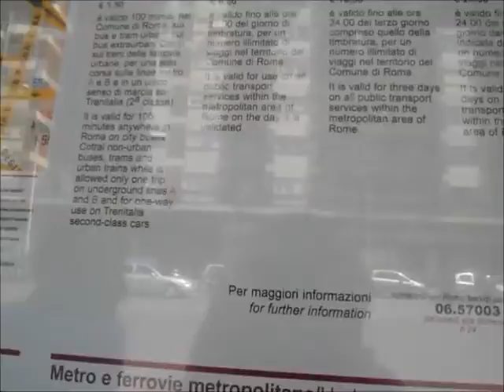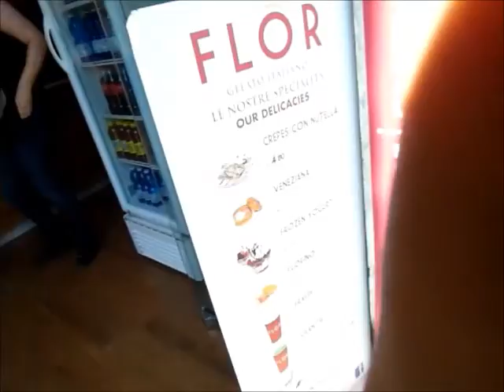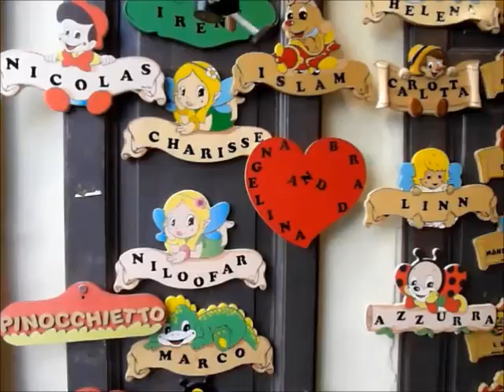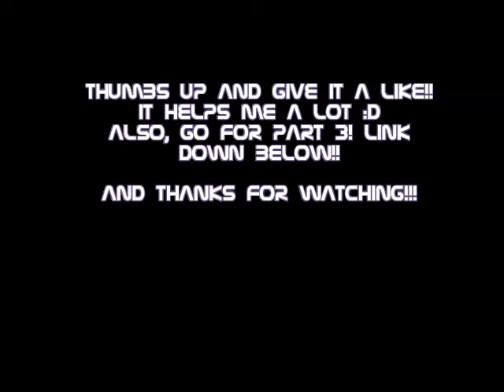ROMAN HOLIDAY #2 - I FOUND PINOCCHIO! | KELSEY'S BEAUTYLAND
｡♥｡･ﾟ♡ﾟ･KELSEY'S BEAUTYLAND CHANNEL｡♥｡･ﾟ♡ﾟ･｡♥｡

I make videos, especially makeup or styling , I'm just an ordinary girl based in UK...
So on DAY #2, I went to Colosseum and Roman Forum, which was super hot, I didn't like it that much...
Was walking around the city center of Rome and saw this Pinocchio store, and I just noticed that Pinocchio's originally from Italy(The story)!
It was a dead tired day, the sun was tooooooo HOT and I feel like I'm melting.
but luckily to see the Colosseum that I have dreamt to see in my whole life! also the Trevi Fountain which I was so disappointed that it is being fixed now , so it won't operate at all...

but anyway, love the food and everything in ROME:) x